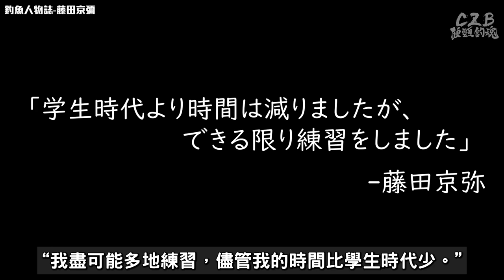年僅25歲就站上日本黑鱸釣手的頂點 JB TOP50 藤田京彌 ｜釣魚人物誌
【2022臺灣釣具博覽會 入場券抽獎】
1.訂閱『CZB硬頸釣魂』
2.本影片下方留言，即有參加抽獎資格
於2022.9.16晚上會在YT及FB各抽出3名，共6張票

【2022臺灣釣具博覽會暨友善釣魚推廣活動】活動資訊
活動日期 : 2022/9/30(五)~10/2(日)
活動時間 : 10:00AM ~18:00PM
展覽地點 : 台北華山1914文化創意產業園區 東二館
參展方式 : 憑參觀劵入場，可現場購票(100元)
※隊長3天都會在okuma的攤位與各位見面，屆時還有『岩刃Rock Blade新規』展示唷！

更多CZB推薦影片看這邊↓
➤我是釣魚新手，該怎麼入門?
只要2000元！小資路亞新手入門全攻略
釣魚人必學『FG結』完整教學
捲線器上線教學 -新手必看!
釣魚綁鉤&綁餌的線結教學
軟蟲軟餌鉤法教學！路亞新人必學
軟蟲釣組綁製教學&水下畫面大解析！成為路亞高手必看～